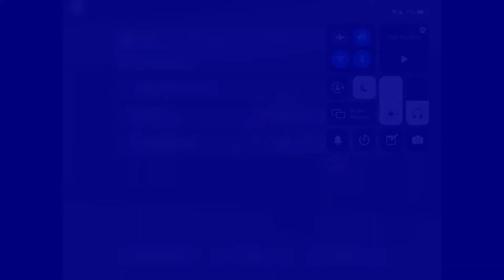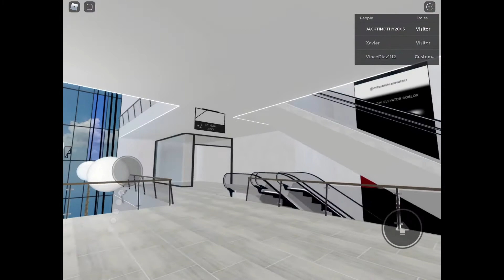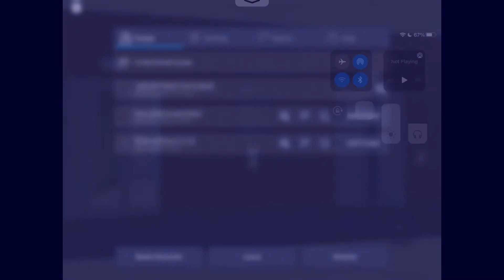2 wonderful Otis Gen2 lifts Roblox